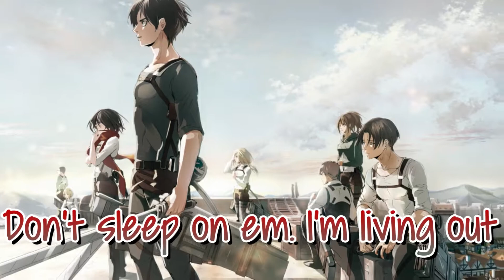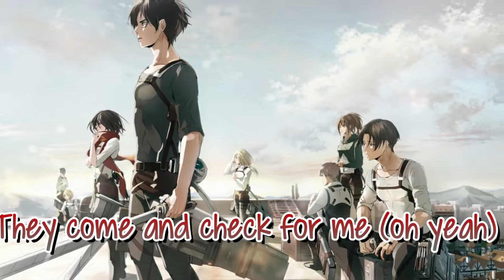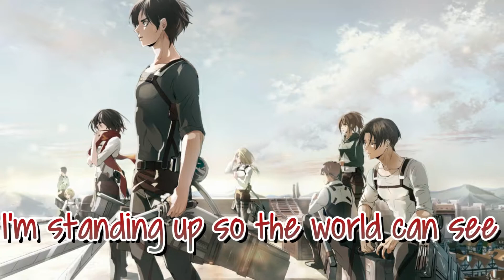Nightcore - Leave a Legacy (LYRICS)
Credits:

City Wolf x Easy Mccoy x Kairo (ft. Sha'Ki)
Name: Leave A Legacy
Album: When Worlds Collide vol. 1
Composer / Band :  City Wolf x Easy Mccoy x Kairo
Label: Silver Side Productions